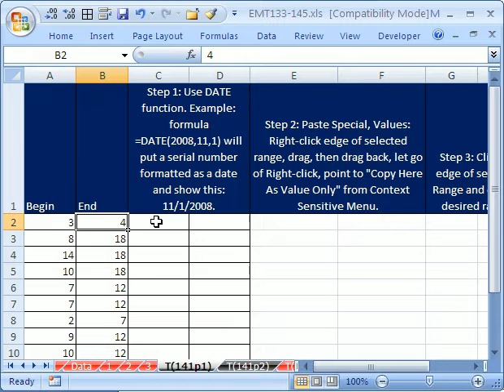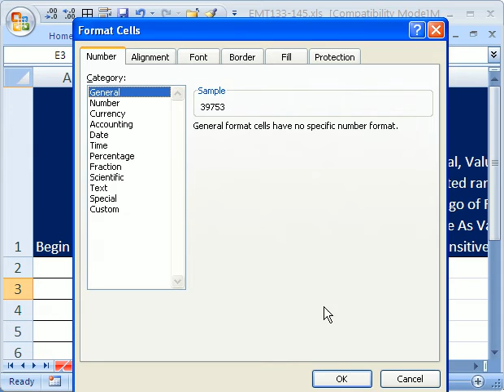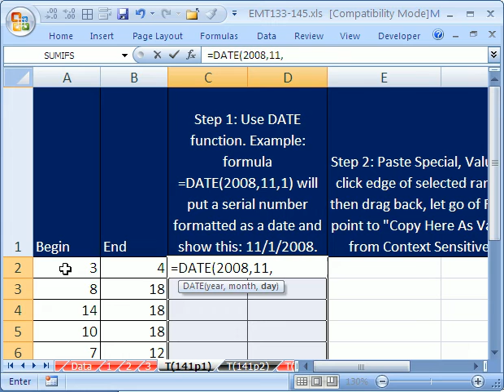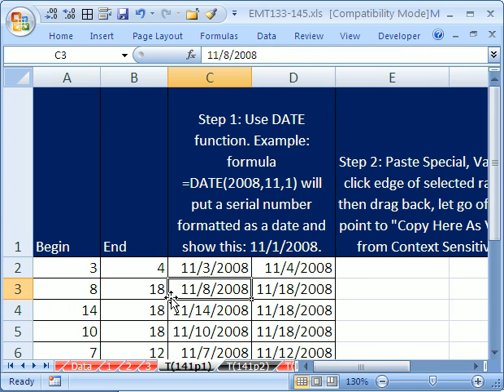Excel Magic Trick #141 part 1: Day Numbers to Dates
See how to take the number 1 (for day one of the month) and use the DATE function to convert it to a serial number formatted as a date. =DATE(2008,11,1) will put the date 11/1/2008 in a cell.